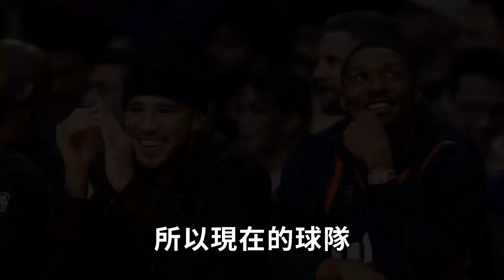曾經改變NBA的Stephen Curry「死亡五小」是否真的已經成為傳說？對球員要求高到離譜，學習者眾多至今無一成功，KD：再也回不去【NBA球隊分析】